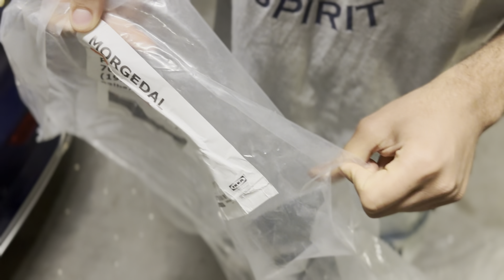Pack 5 E- Dorehami!😂❤️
Pack 5 E- S5-DOREHAMI